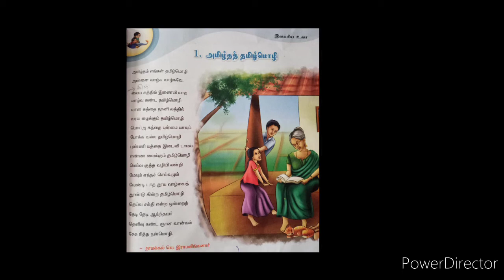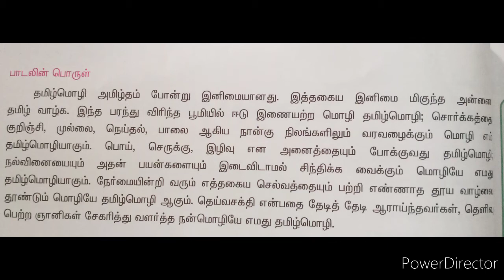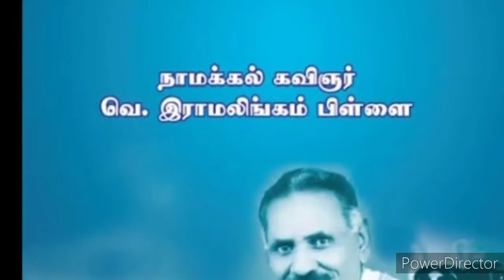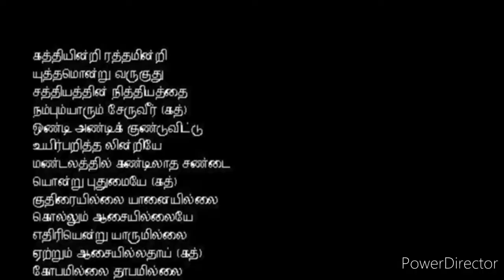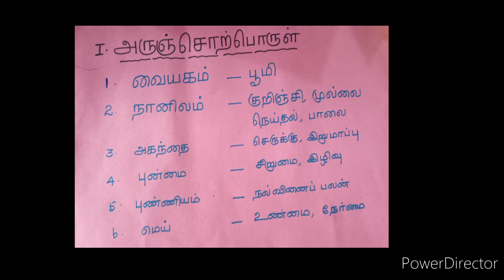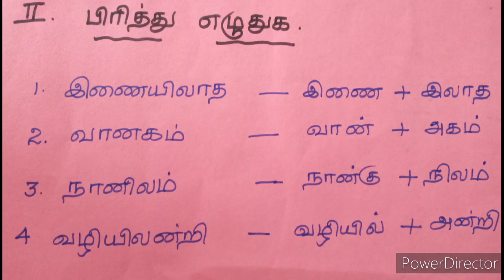Grade 8 Tamil / அமிழ்த தமிழ்மொழி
தமிழ் மொழியின் பெருமைகளை விளக்குதல்.